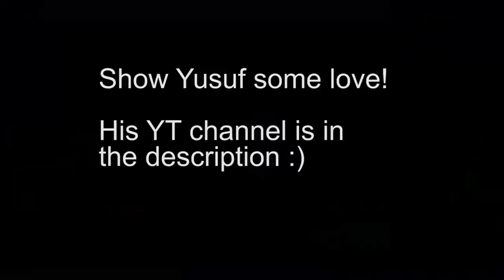FaZe Sway's brother?